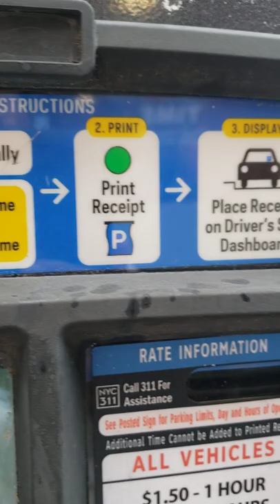A parking meter in Riverdale The Bronx. NY